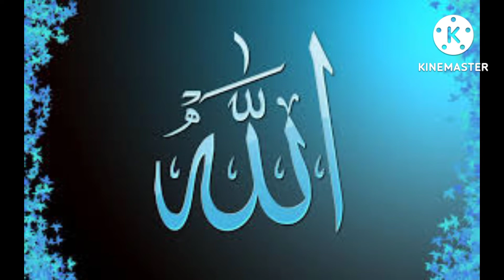HAZRAT MOOSA (A.S) AUR QASAI